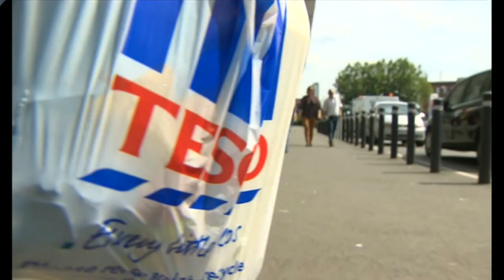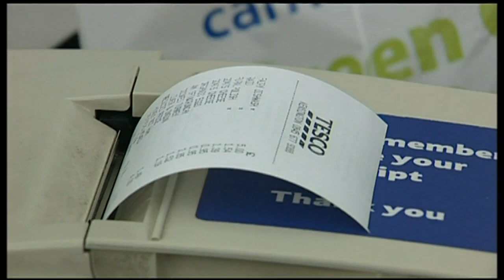Presenter Portfolio - Lucinda Bowden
BBC News Bulletin